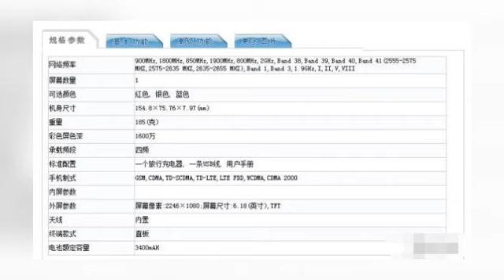疑似诺基亚9亮相工信部网站 10月4日发布？